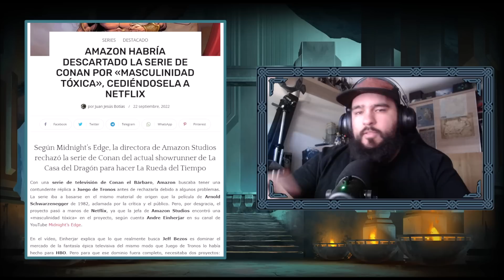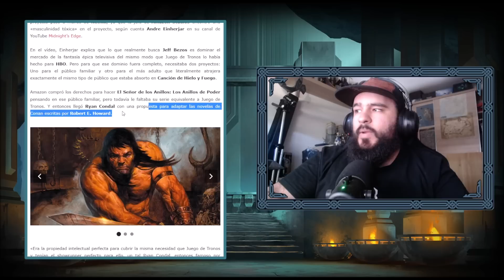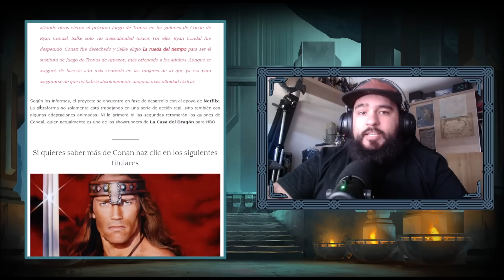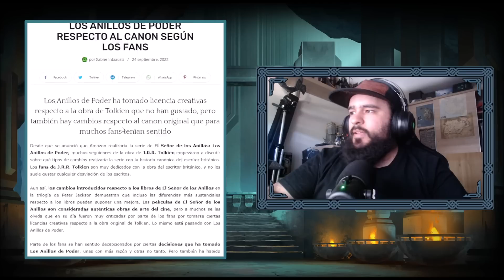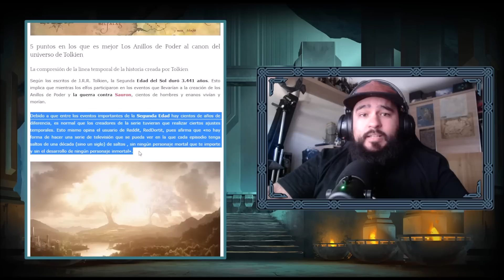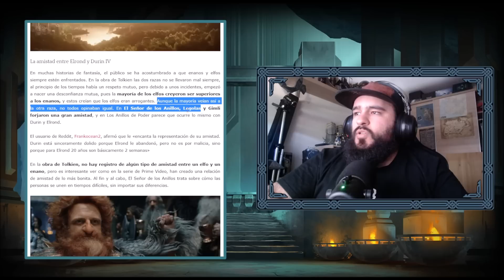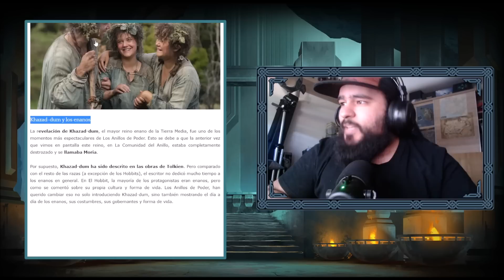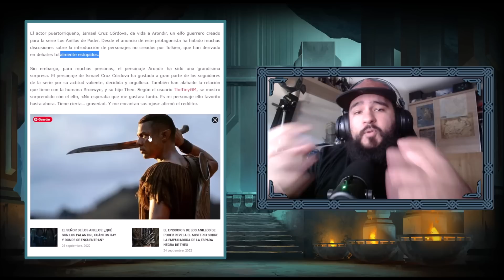CAMBIOS de ANILLOS DE PODER que MEJORAN EL CANON + CONAN es DEMASIADO MASCULINO para AMAZON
Hoy vamos a comentar dos noticias de dos de mis universos de fantasía medieval favoritos, por una parte tenemos el rechazo de Amazon de hacer una serie de Conan el Bárbaro por ser según ellos "demasiado masculina" mientras que por otro lado volvemos a Anillos de Poder y los cambios que según sus fans mejoran el canon de los libros.